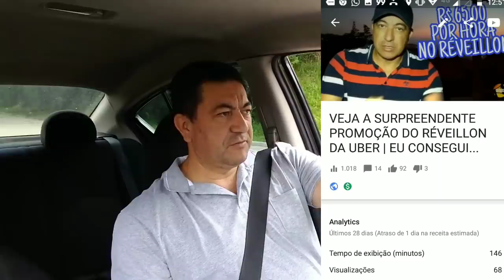RÉVEILLON UBER E 99POP | ESTRATÉGIAS | CORRIDA NO DINHEIRO OU CARTÃO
Video de hoje:
Neste vídeo eu falo sobre as estratégias que você deve ter para o dia 31 de dezembro, o réveillon, e  como você deve trabalhar tanto para quem tem promoções no estilo desafio como também para quem não tem promoções.
Estou falando também se você deve trabalhar apenas no cartão ou também no dinheiro.
Assista, curta, compartilhe e deixe seus comentários.

Vídeo dedicado aos motoristas de aplicativos, Uber, Cabify, 99, Indriver, Sampa

Você pode contribuir com o canal falando de Uber, clicando aqui (apoia-se)

*Coberturas:*📃
- Roubo🔫
- Furto 👤
- Perda Total 🚫
- Colisão 💥
- Incêndio🔥
- Guincho 🚨
- Rastreador 🛰
- Monitoramento 24h 🚓

UBER
Olá. Ganho um bom dinheiro dirigindo com a Uber e acho que você gostará também. Veja os detalhes

CADASTRO INDRIVER
Insira o código 10589
Libero pra você na hora

MAQUININHA CARTÃO PARA MOTORISTAS
Apenas 12x R$4,90
-Evite calotes de passageiros sem dinheiro
-Fature mais com essa opção de pagamento
-frete grátis
-cartão pré pago grátis
-Adquira já a sua clicando neste link

Vamos fazer unboxing do seu produto, basta enviá-lo pra nós

Facebook, Instagram e tweeter